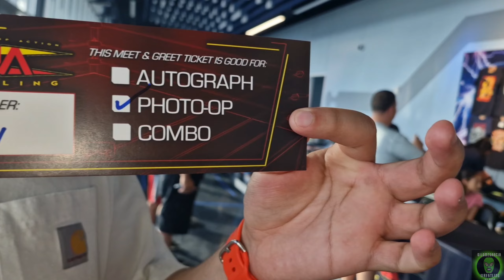VLOG #54 JOE HENDRY RETADOR DEL TITULO MAXIMO | JEFF HARDY HOMENAJEA A BRAY WYATT EN TNA WRESTLING!!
Que tal raza, emocionado de traerles un vlog ahora en TNA wrestling, espero lo disfruten!